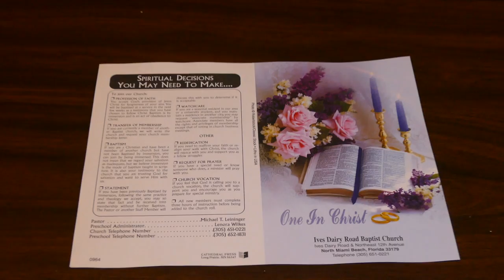Pastor Leiningher's Wedding. YIves Dairy Road Baptist Church, Aventura, Fl